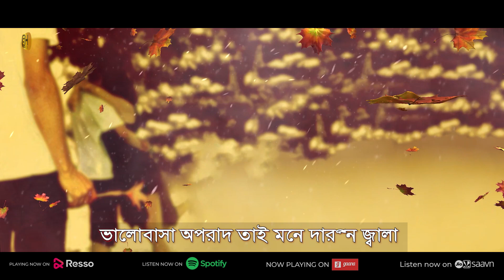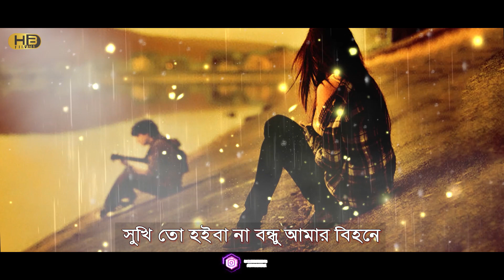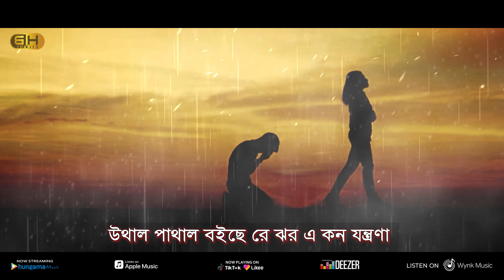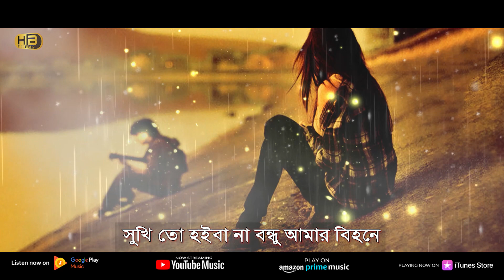Mone Darun Jala | মনে দারুন জালা | MSB | Official Lyrical Video | New Sad Song 2022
Presenting a brand new Musical Lyrical Video "MSB's "Mone Darun Jala", This song singing by playback singer "MSB", Lyrics & Tune "MSB",  Music by S Ruhul

     *   About Of Song   *

Song - Mone Darun Jala    |
Singer - MSB    |
Lyrics & Tune  - MSB |
Album -  Kosto   |
Edit & Poster - Zubyer Hossain  |
Producer - HB Films  |
Distributed by HB Films  |
Label - HB Films    |

Grameenphone - Type WT space Send to 24000.
Robi - Type GET space Send to 28466.
Airtel - Type CT space Send to 23123.
Teletalk - TT space Send to 5000.
Banglalink - Type down. Send to 22222.

গ্রামীনফোনের গ্রাহকরা এই গানটি ওয়েলকামটিউন সেট করতে মেসেজ অপশনে গিয়ে WT লিখে স্পেস দিয়ে টাইপ করে পাঠিয়ে দিন 24000 নাম্বারে

বাংলালিংক গ্রাহকরা এই গানটি আমারটিউন সেট করতে মেসেজ অপশনে গিয়ে down লিখে স্পেস না দিয়ে টাইপ করে পাঠিয়ে দিন 22222 নাম্বারে

এয়ারটেল গ্রাহকরা এই গানটি কলারটিউন সেট করতে মেসেজ অপশনে গিয়ে CT লিখে স্পেস দিয়ে টাইপ করে পাঠিয়ে দিন 23123 নাম্বারে

TT লিখে একটি স্পেস দিয়ে লিখে পাঠিয়ে দিন 5000 নাম্বারে।

●●●●●●● AVAILABLE NOW ●●●●●●●
♪ ♪  "Amazon Prime Music" ♪ ♪ "Apple Music"♪ ♪  "DEEZER"♪ ♪ "Gaana"♪ ♪
♪ ♪ "Google Play Music"♪ ♪"Hungama Music"♪ ♪"iTunes Store"♪ ♪
♪ ♪"Resso"♪ ♪"Spotify"♪ ♪"Tiktok & LiKEE"♪ ♪ "Wynk Music"♪ ♪
♪ ♪ "Youtube Music" ♪ ♪ & Others App Store ♪ ♪

HB Films is a Bangladeshi record label. The company was founded in 2019 by Biplob. It is a producer, distributor, and wholesaler of audio cassettes, CDs, video CDs, and DVDs.

    *    Keywords    *
Mone Darun Jala
মনে দারুন জালা
bangla new song 2022
bangla song
2022 new song
2022 bangla new sad Romantic song
bangla new lyrical video 2022
bangla lyrical video 2022
new song 2022
MSB's Mone Darun Jala
মনে দারুন জালা এম এস বি
MSB
MSB all songs
MSB new song
MSB Mone Darun Jala
Mone Darun Jala new song
Mone Darun Jala new song 2022
MSB new song
MSB new song 2022
Mone Darun Jala hb films
Mone Darun Jala song
Hb Films Mone Darun Jala

                         *** ANTI-PIRACY WARNING ***
This content is Copyright to HB Films. Legal action will be taken against those who violate the copyright of the following material presented!

Thanks
HB Films Team